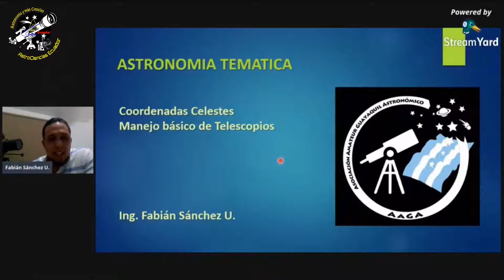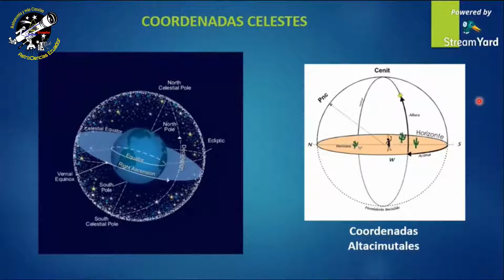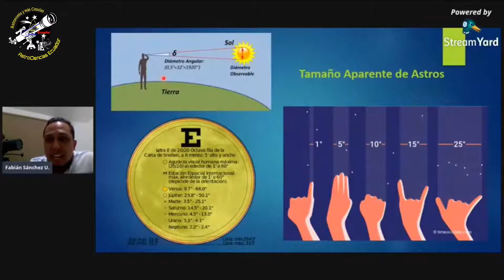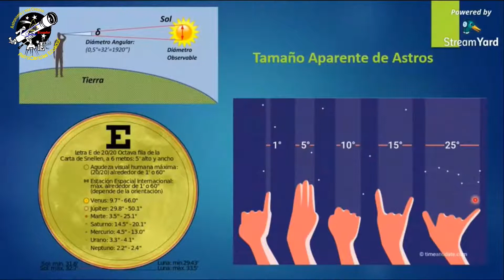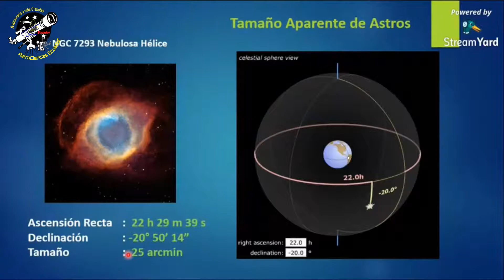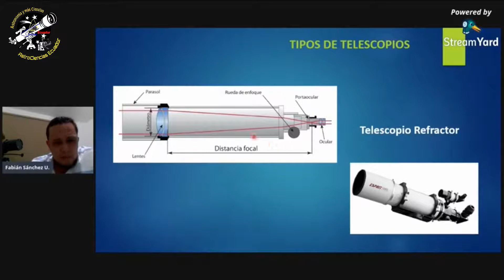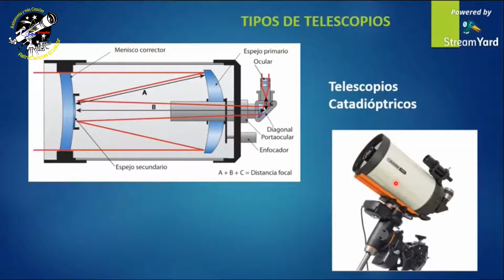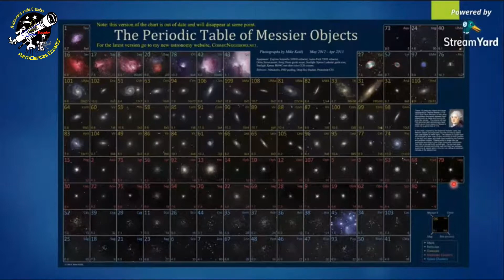COORDENADAS CELESTES - MANEJO BÁSICO DE TELESCOPIOS - I Semana de la Astronomía y la Ciencia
COORDENADAS CELESTES - MANEJO BÁSICO DE TELESCOPIOS
la Primera Semana de la Astronomía y la Ciencia - AstroCiencias Ecuador

Expositor: Ing. Fabián Sánchez U. Astrónomo Aficionado, Vicepresidente y encargado de asuntos científicos de la Asociación Amateur Guayaquil Astronómico.